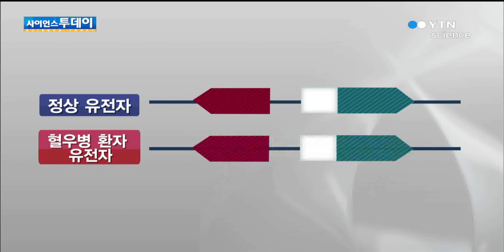혈우병, 유전자 교정으로 치료에 도전 / YTN 사이언스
[앵커]한번 피가 나면 멈추지 않는 혈우병은 피를 굳게 하는 약물을 주사하는 것 말고는 근본적인 치료법이 없습니다.그런데 국내 연구진이 문제가 있는 유전자를 교정하는 방법으로 혈우병을 치료할 수 있는 길을 열었습니다.이동은 기자가 보도합니다.[기자]한번 상처가 나면 피가 멈추지 않는 혈우병.혈액 속에 피를 굳...